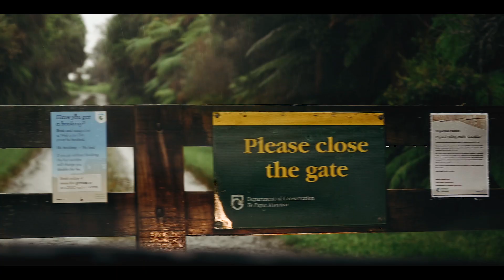NEW ZEALAND HOLIDAY MARCH 2020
Our New Zealand holiday just before Covid 19 hits the mainstream.

We travelled across both island in 30 days.